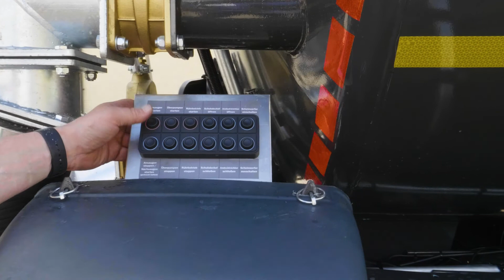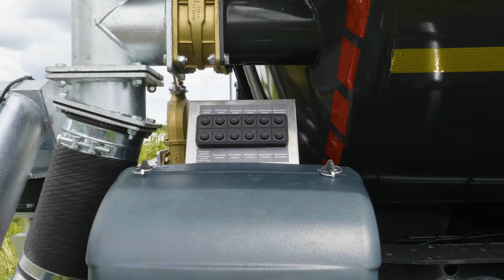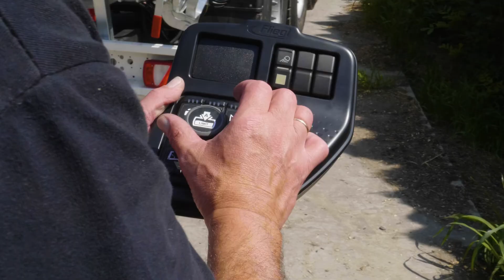Fliegl STF 30000 Truck Line TOP – Der Profi für Ihre Güllelogistik!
Enorme Schlagkraft, geringes Eigengewicht, hohe Serienausstattung – Das alles bietet das neue Fliegl STF 30000 Truck Line TOP – Der Profi für Ihre Güllelogistik!

Durch die spezielle Behälter- und Fahrwerkskonstruktion kann ein Leergewicht von knapp 5.900 kg erreicht werden und ein Volumen von bis zu 30.000 Litern (Abhängig von der Zugmaschine) transportiert werden. Der Schwerpunkt des Fahrzeugs konnte weit nach unten verlagert werden. Dank des Behälters aus Edelstahl mit einer zusätzlichen Lackierung außen, kann eine sehr lange Lebensdauer gewährleistet werden. Das Luftfederaggregat mit Scheibenbremsen sorgt für hohen Fahrkomfort und ist serienmäßig mit einer automatisch sperrbaren Lenkachse, sowie Liftachse ausgestattet.  Das bedeutet weniger Verschleiß bei mehr Wendigkeit! Damit das Sattel-Transportfass keine unnötige Zeit beim Be- und Entladen verliert, werden verschiedene Ausstattungsvarianten hierfür angeboten. Extern kann das Fass über den groß dimensionierten Schubdeckel 700 x 700 mm befüllt werden. Die Absaugung des Ausbringfasses kann über einen 8“ oder 10“ Andocktrichter oben erfolgen oder über einen Schnellkuppler unten am Heck. Selbstverständlich kann sich das Fass auch selbst befüllen, hierfür steht optional eine leistungsstarke Vogelsang Drehkolbenpumpe mit 6.000l Pumpleistung am Heck zur Verfügung. Vorne und hinten am Behälter befinden sich Füllstandanzeiger. Bei der Variante mit Pumpe ist zur Sicherheit eine Füllstandüberwachung sowie eine automatische Pumpenabschaltung integriert.
Für das Überladen steht ein schwenkbarer 6“ Überladearm mit einer Länge von 7.000mm optional zur Verfügung. Die Steuerung des Überladearms erfolgt über eine externe Bedienung oder über eine optionale Funkfernsteuerung. Für eine gute Rührleistung wird ein hydraulisches Innenrührwerk beziehungsweise eine Spülleitung in Verbindung mit der Drehkolbenpumpe angeboten.  Das Fass bietet noch viele weitere spannende Ausstattungsvarianten, doch überzeugen Sie sich doch am besten selbst, denn dieses Fass passt mit seinen vielfältigen Optionen sicherlich auch zu Ihrem Betrieb.